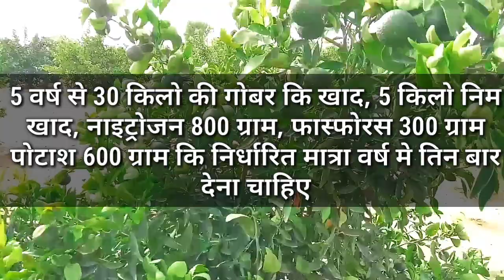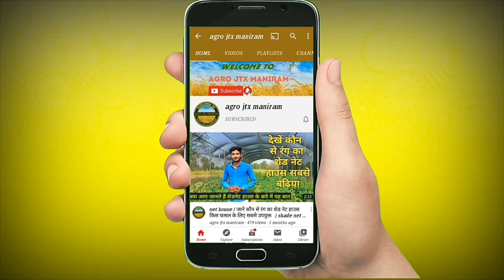मौसमी की खेती का वैज्ञानिक तरीका | मौसंबी की खेती |mausami ki kheti | mosambi farming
hi
i am maniram  welcom to our youtube channel agro jtx maniram

is video mein Ham Mausami ki kheti ke bare mein jaanege